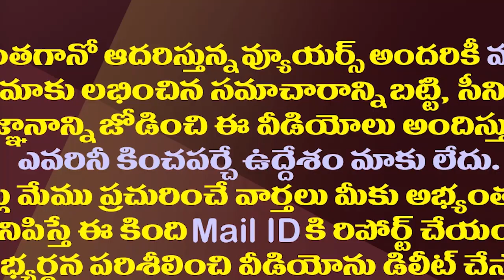కర్ణాటక ఎఫెక్ట్..చంద్రబాబు కాంగ్రెస్ కు సై అంటారేమో| Will Chandrababu Go For Alliance With Congress?